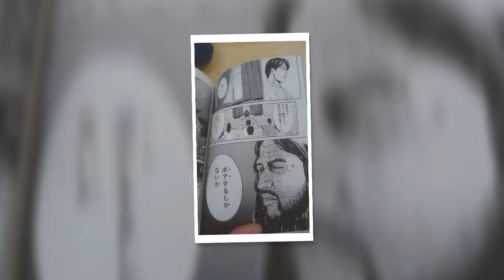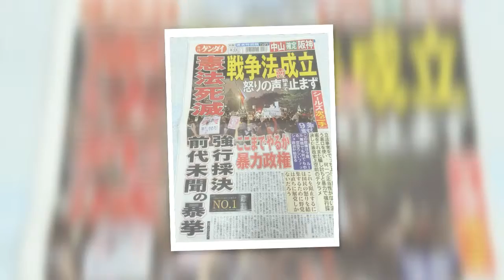安倍政権の欺瞞と、オウム真理教の妄執が酷似しているという証拠を全てお見せします‼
甘利明氏の閣僚辞任の衝撃により追い詰められた安倍政権が、各報道機関への圧力で支持率回復のデマ報道を指示した行為が、かつてオウム真理教が追い詰められた時に過激な手段(後の地下鉄サリン事件)に手を染めた悪事と酷似しているらしく、麻原彰晃と同じく安倍晋三も追い詰められた証拠です！